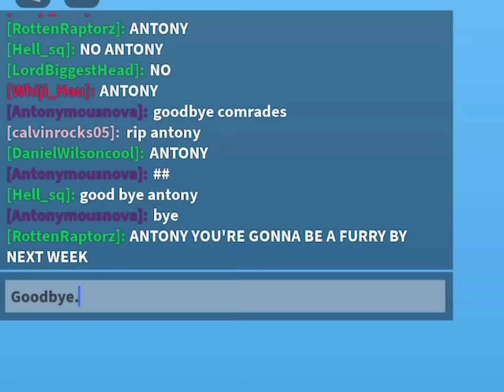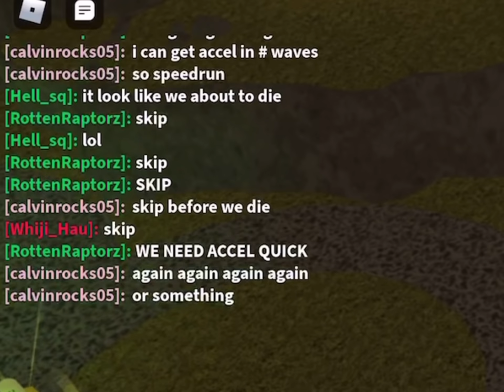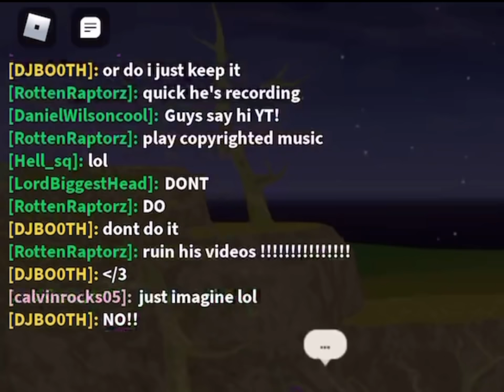Polluted wastelands.exe 2 (loud)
Basically mega server accelerator only